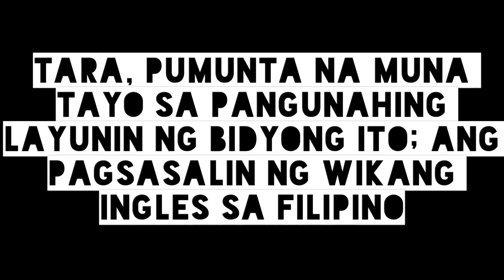Pagsasaling Wika sa Filipino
Ito ay isang proyekto para sa asignaturang Filipino, 1st semester. Gawa ng Grade 11 HUMSS ng Caraga Regional Science High School